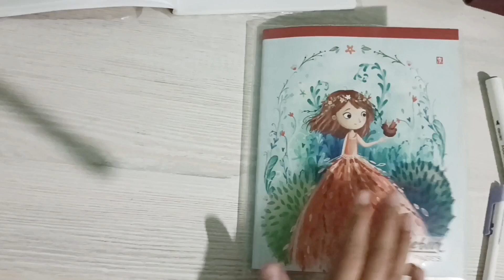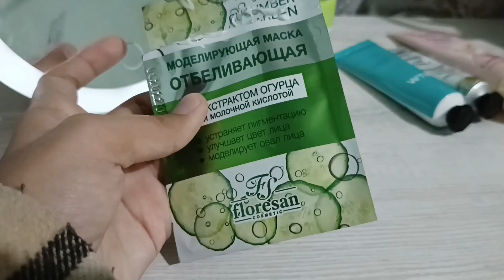Vlog | Мой продуктивный день учись со мной | влог| день из жизни: новый планер, ВЕЧЕРНЯЯ РУТИНА#2022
влог
Мой продуктивный день учись со мной
Vlog
учись со мной
мой жизнь
новый планер
учеба
книга